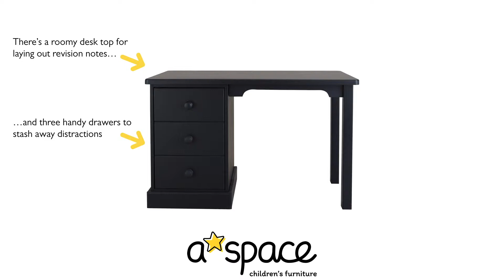Children's Pedestal Desk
Introducing our signature Children's Pedestal Desk.

Timeless in design and built to withstand A* euphoria.

Available in a range of five fantastic colours, incredibly versatile and and as durable as they come, take a look at our video to find out everything you need to know about the Children's Pedestal Desk
Shop the collection below.